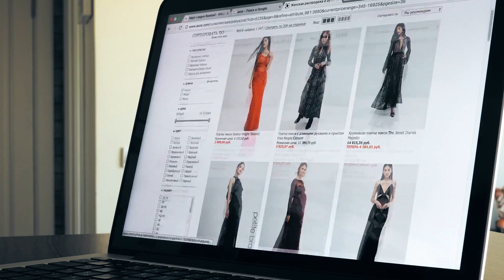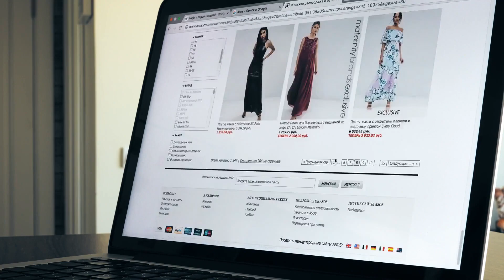纽约市市长埃里克·亚当斯被指控在1993年性侵案中涉嫌犯罪；魁北克公共部门罢工：魁北克省长勒戈表示愿意增加提议；米莱的经济团队由前阿根廷央行行长领导：今日六度20231124